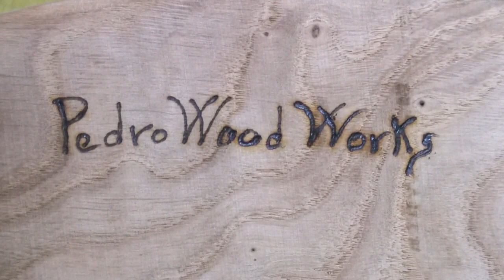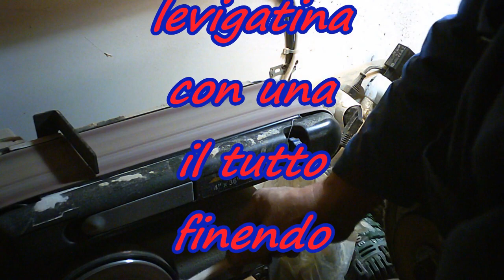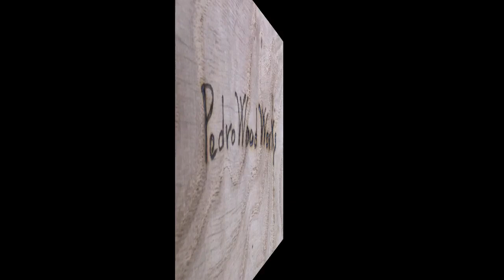Come si fa, cucchiaio in legno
Oggi ti faccio vedere come ho ricavato un mestolo da cucina riciclando un pezzo di legno alluvionato.

Dopo averlo ben pulito dal fango, lo ho squadrato, ho disegnato la sagoma che volevo realizzare poi, con la sega a nastro lo ho ritagliato.

Con i miei affidabili coltelli (ad uncino e a lama dritta) ho poi dato forma al mestolo infine, ho finito con una levigata leggera.

Ci sarebbe, volendo, un?altra operazione possibile, ovvero la bollitura in acqua e sale...

Per quanto riguarda il canale, devo prendere una pausa per sistemare alcune cose, ma continua a seguirmi perché arriveranno cose nuove!

Spero che questo video sia di tuo gradimento!

PedroWoodWorks 🛠

😎😎E' GRATIS!!!😎😎

Commenta, mi aiuti a crescere e migliorare sempre di più!!!
Grazie💪

💥Novità Il mio canale Telegram è finalmente disponibile!💥
Periodicamente pubblicherò le migliori offerte che trovo su Amazon per il FAIDATE e NON SOLO!

*Coltello Mora 120:

*Coltello ad uncino Mora 163:

* La mia stampante 3D:

* Pla+ Sunlu:

* Meccanismo orologio:

* Se vuoi farmi un regalo ma. non sai cosa..:Amazon